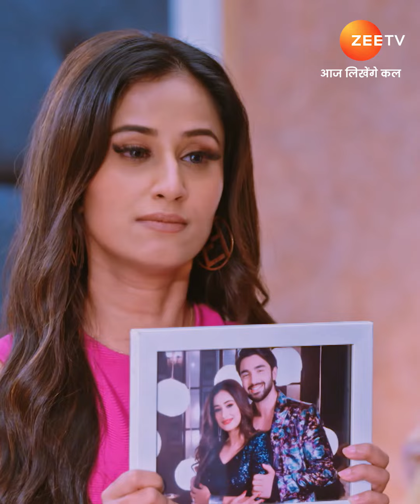Best of Bhagya Lakshmi | भाग्यलक्ष्मी | Zee TV APAC 8:30 PM SGT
Lakshmi a kind hearted girl, hailing from a middle-class family, strongly believes in helping others, but her life takes an unexpected turn when her fate is tied to Rishi Oberoi, an industrialists son.